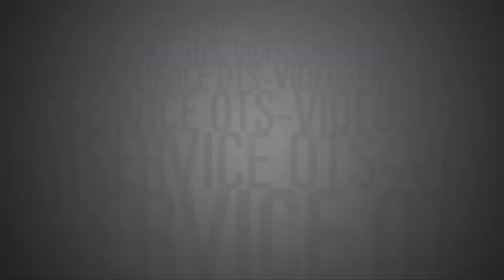150226_APAOTS_LandForstbetriebe.mov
Werner Müllner ist Chefredakteur-Stellvertreter in der APA – Austria Presse Agentur. Seit 1989 Redakteur in der APA, davon von 1997 bis 2005 Ressortleiter der APA-Chronik-Redaktion. Müllner fungiert auch als Leiter der Ausbildungsakademie der APA.